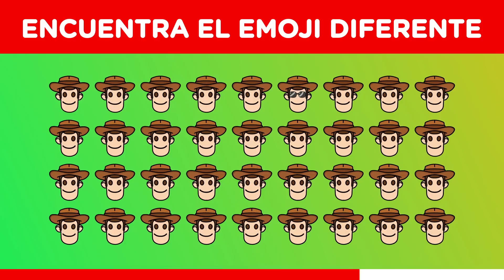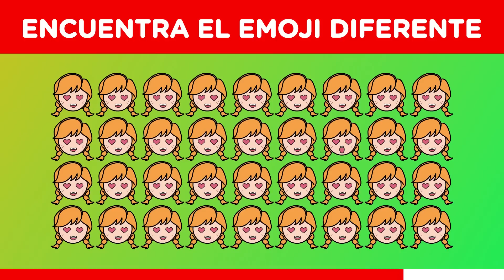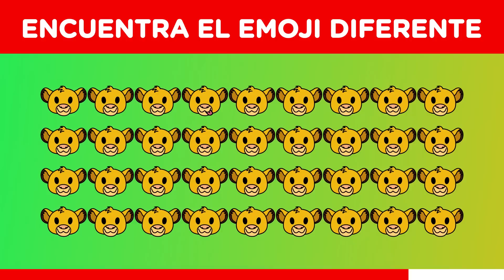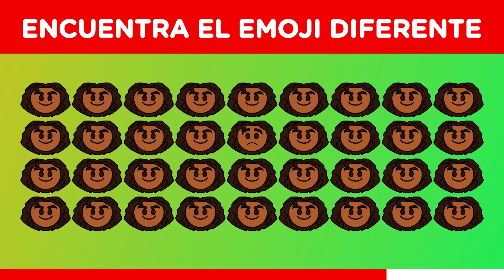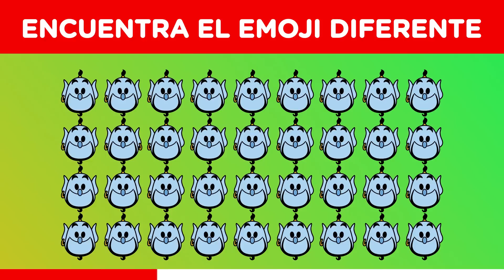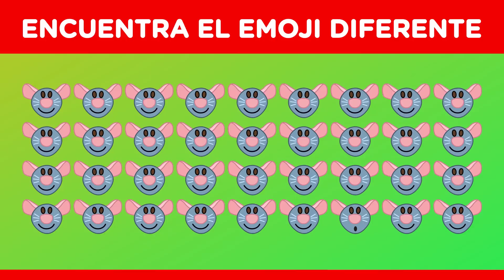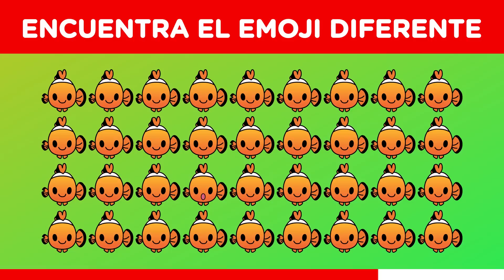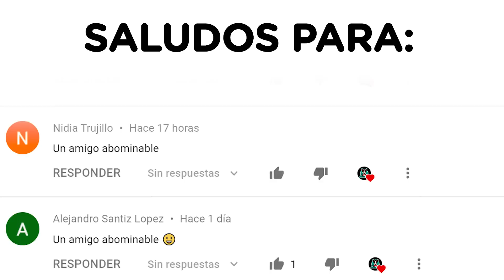ENCUENTRA EL EMOJI DIFERENTE DE LAS PELÍCULAS DE DISNEY | JONATHAN GC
Aquí tendrás que encontrar el emoji de Disney diferente. Conoce todos los emojis de
Ademas de hacer el divertido reto, conoce los datos curiosos sobre las películas de Disney que te voy mostrando en el reto.
El objetivo es que en menos de 10 segundos encuentres todos los  Emojis de Disney.

Envíale este video a todos tus amigos y así me ayudarías para que esta familia crezca.